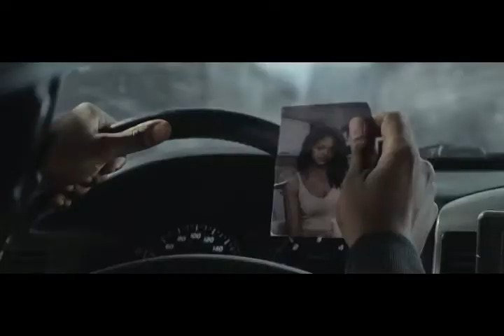OutSide the Wire 2021 Explain in hindi